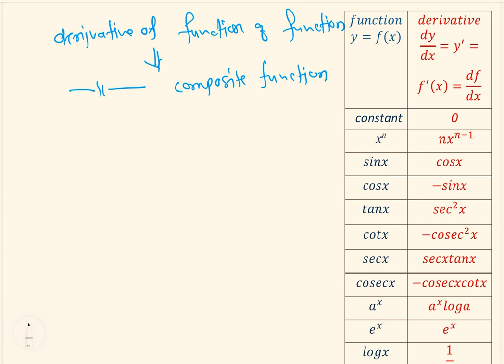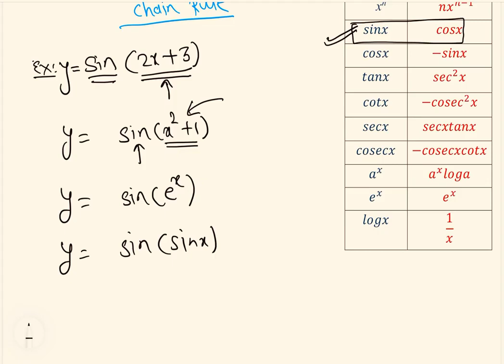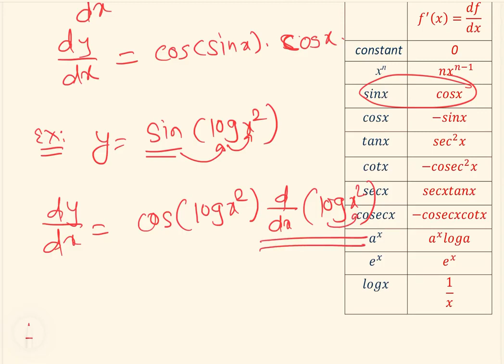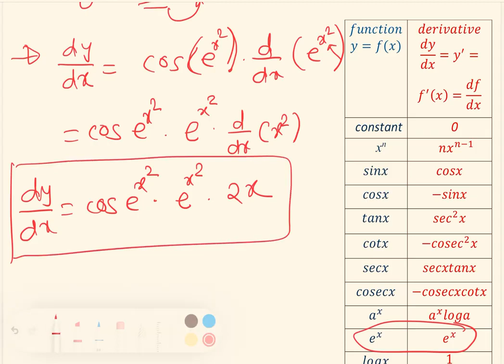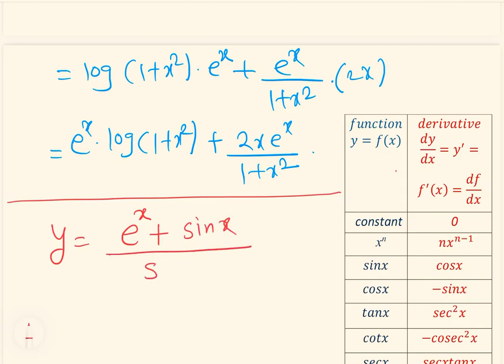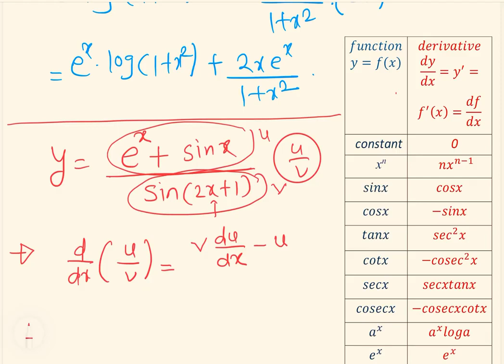derivative of composite function